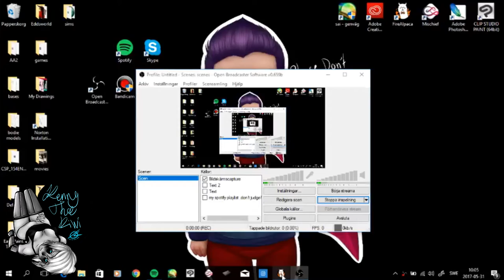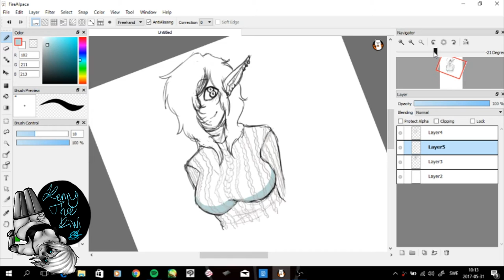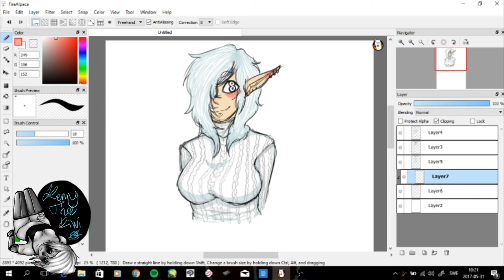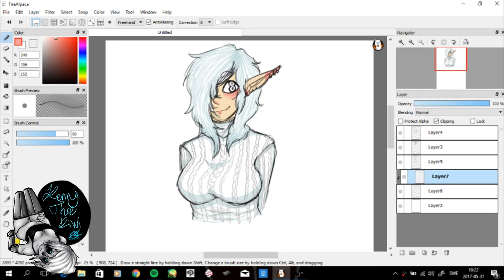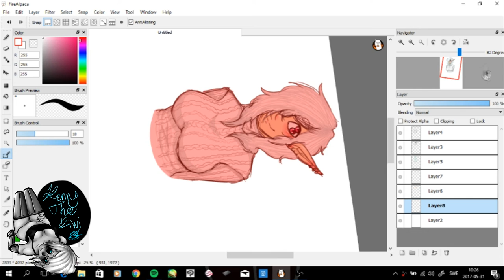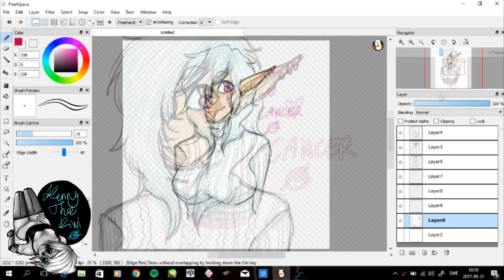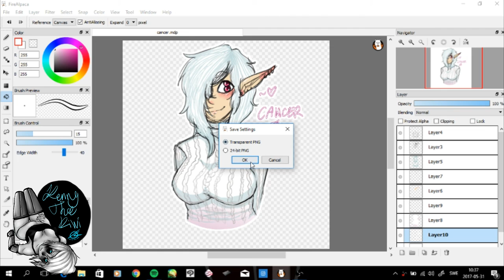Cancer Bluestone [speedpaint] (oc)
I made a quick drawing of my oc Cancer. Hope you like it.
The quality is shit I know. I dont know if itsbecause of my editing program tho... I use Movie studio 14.0. Its Vegas pro. Tell me if you know a better program that works for windows10